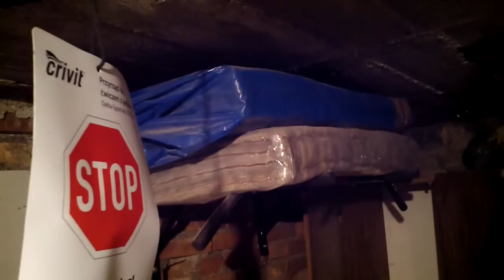Siłownia domowa po remoncie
Prezentacja siłki po częściowym remoncie. Tylko mi nie piszcie, że ściany nie ładne, bo remont nie miał na celu zrobienia różowej siłowni i nie "uładnianie" ścian było celem. Taka "underground style" siłka jest dużo lepsza od p*dalskich różowych siłek, gdzie sprzęt sam ćwiczy za człowieka.